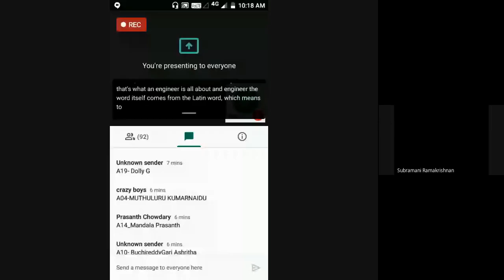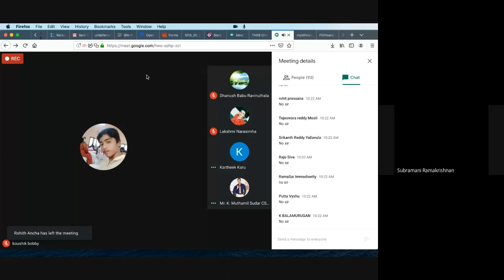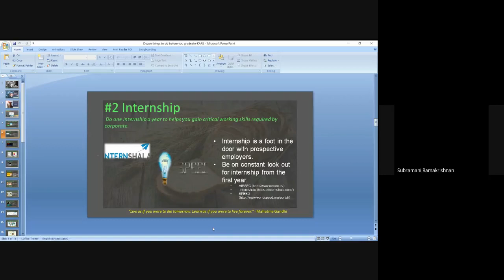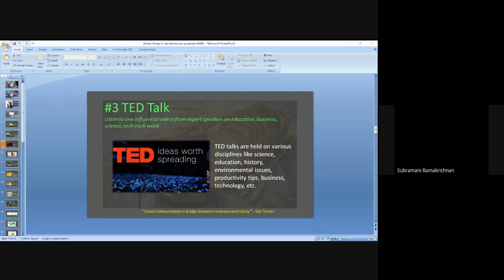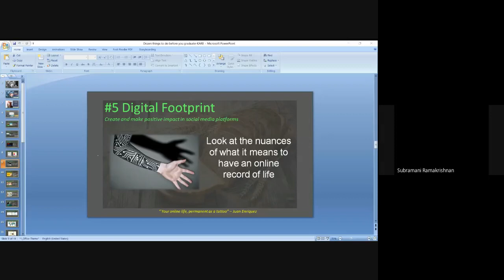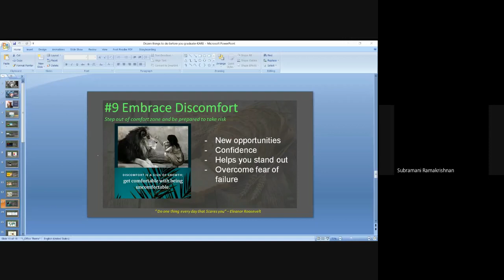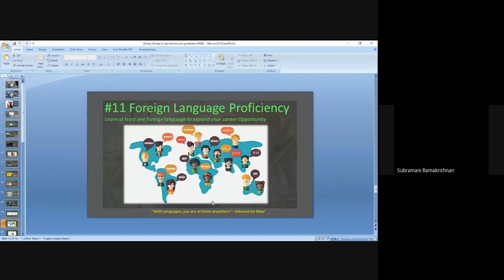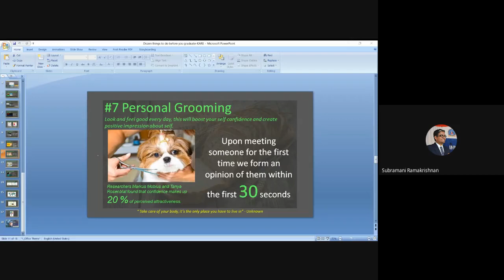FIP Program 12-09-2020 CSE Industrial Expert Talk - Mr.Subramani Ramakrishnan, IBM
Resource Person:
Mr. Subramani Ramakrishnan,
Director, Workforce Management,
IBM Chennai